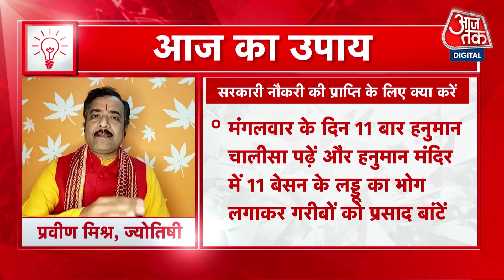Aapke Taare | Aaj Ka Upaay। आज का उपाय | Daily Horoscope | Aaj ka Rashifal | 22 January 2022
अगर आपको भी नींद नहीं आती है तो ज्योतिष Praveen Mishra से जानिए कि इसका क्या उपाय है?